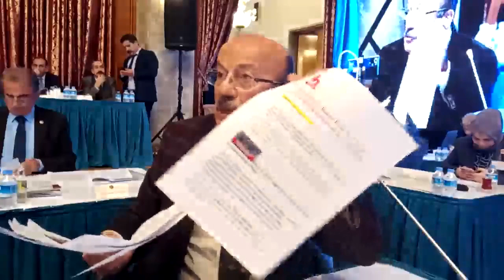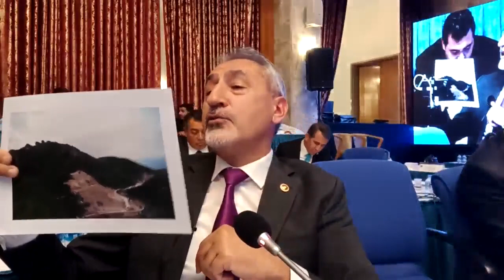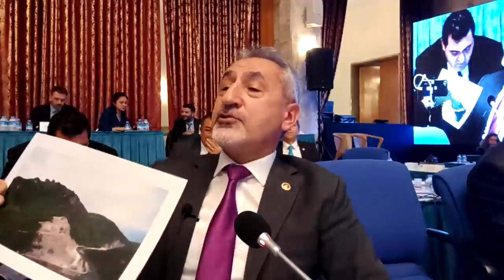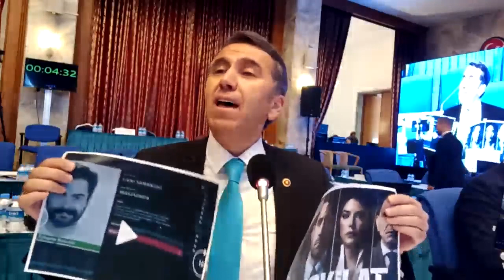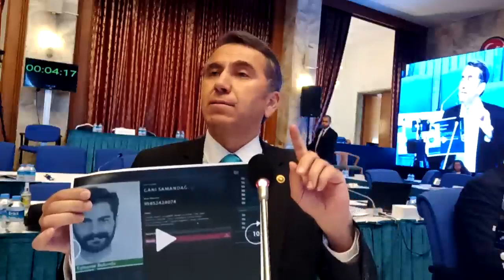TBMM PLAN BÜTÇE KOMİSYONU GÖRÜŞMELERİ 17/11/2022 1.BÖLÜM